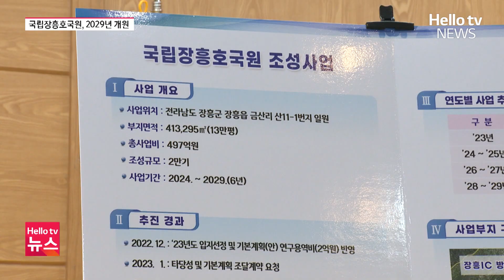국립장흥호국원 조성사업 본격화…2029년 개원ㅣ#헬로tv뉴스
6월은 호국보훈의 달입니다.
나라를 지키기 위해 목숨을 바친 분들에게 감사한 마음을 잊어서는 안 될만큼 중요한 달인데요.
국가유공자들을 모시기 위한 시설이 전남 장흥에 들어설 예정이어서 관심입니다.